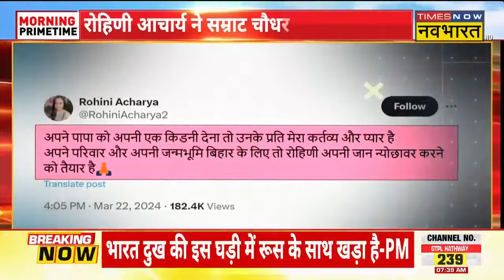Bihar: ऐसा क्या बोल गए Samrat Choudhary कि तिलमिला उठा Lalu परिवार? | Samrat Choudhary On Lalu Yadav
Bihar Political Chaos: Bihar के Deputy CM Samrat Choudhary ने एक बयान दिया है, जिसपर Lalu Yadav और उनके परिवार Samrat Choudhary के माफी मांगने की मांग कर रहा है। दरअसल, Samrat Choudhary ने RJD Supremo Lalu Yadav पर किडनी के बदले बेटी Rohini Acharya को टिकट देने की बात कही है। जिसपर Rohini Acharya ने ट्वीट कर हमला भी बोला है। देखिए पूरी खबर..